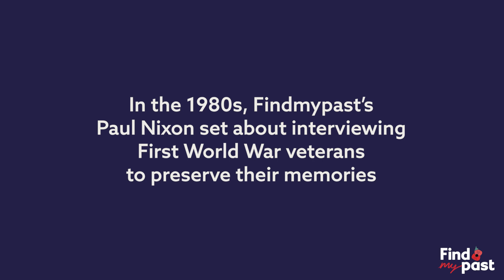WW1 Soldier recalls Christmas Truce | Findmypast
Capturing and preserving family stories for future generations is so important. In this short audio clip, First World War veteran Stan Brown tells the story of the Christmas Truce in 1914.

Findmypast expert Paul Nixon set about interviewing WW1 as a young man, passionate about recording their experiences. We are grateful to Paul for this wonderful interview, recorded in the 1980s, for sharing this with us.